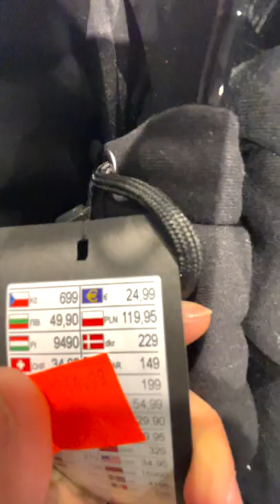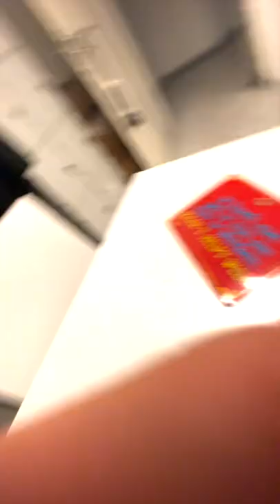GOLLANDIYADA kiyim narxlari NewYorker | ko`ylakdan tortib kepkagacha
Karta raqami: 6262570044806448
Uzcard: Otabek Sadirov

Yevropaga ishchi va student visa olishga yordam beramiz. Haqiqatdan qiziqgan, 100% topshirmoqchi bo’lganlar Instagramdan yozishingiz mumkin. Faqat jiddiy kelmoqchi bo’lganlar yozsin iltmos!!!